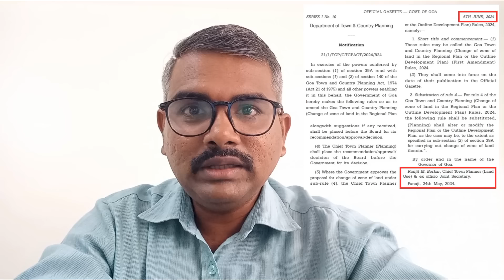Elections Over | Broker Rane back to Work | 39(A) Rules Published